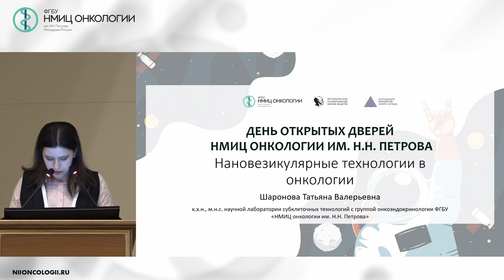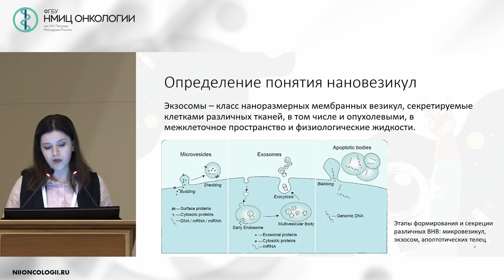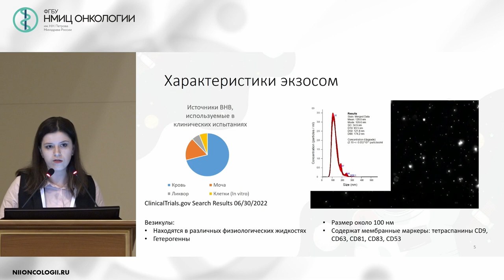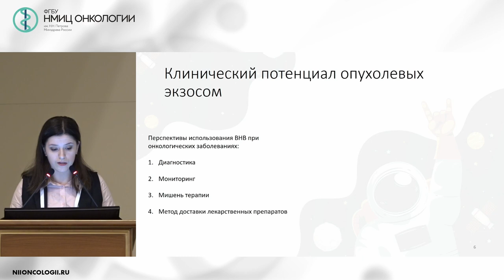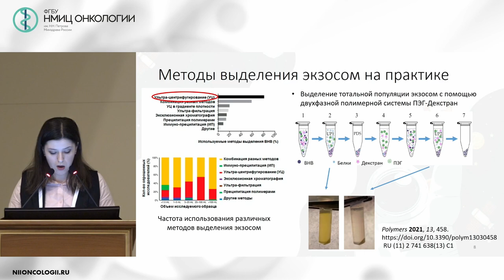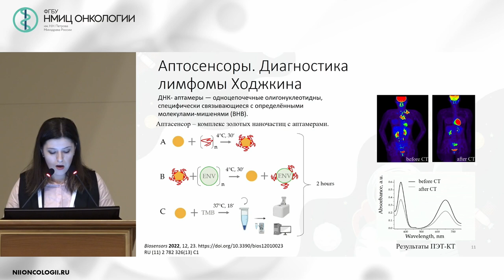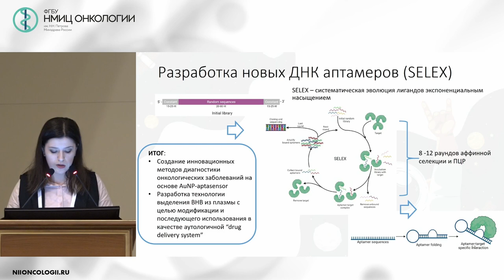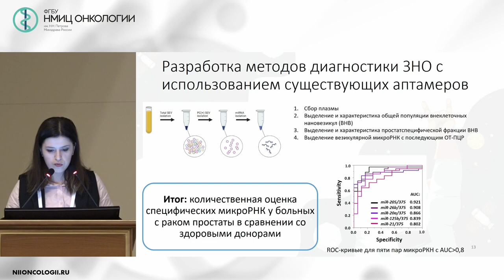Нановезикулярные технологии в онкологии (Шаронова Т.В.)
Шаронова Татьяна Валерьевна – младший научный сотрудник научной лаборатории
субклеточных технологий с группой онкоэндокринологии ФГБУ «НМИЦ онкологии им. Н.Н.
Петрова» Минздрава России, г. Санкт-Петербург

День открытых дверей НМИЦ онкологии им. Н.Н. Петрова